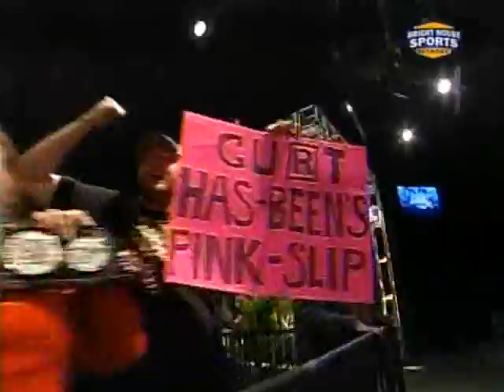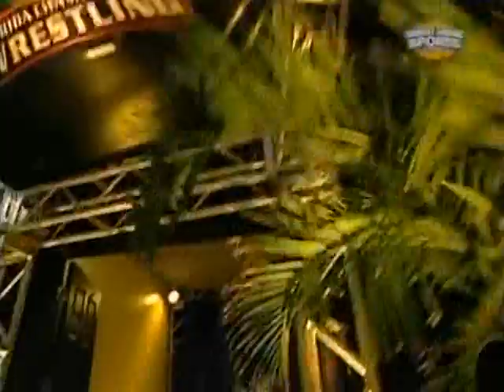FCW 21/03/10 PART 1/5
FCW 21/03/10 FCW 21/03/10 FCW 21/03/10 FCW 21/03/10 FCW 21/03/10 FCW 21/03/10 FCW 21/03/10 FCW 21/03/10 FCW 21/03/10 FCW 21/03/10 FCW 21/03/10 FCW 21/03/10 FCW 21/03/10